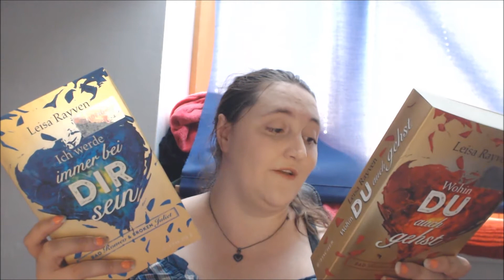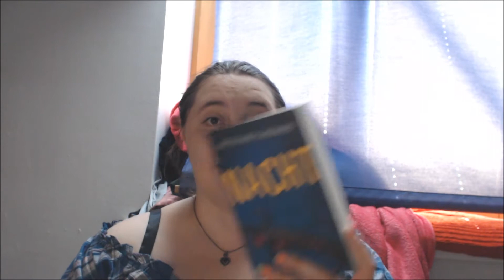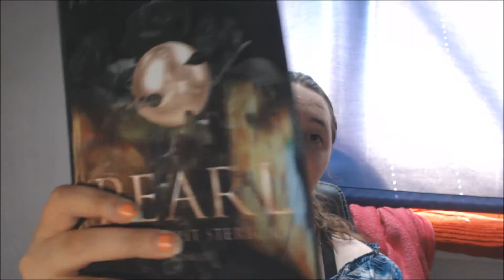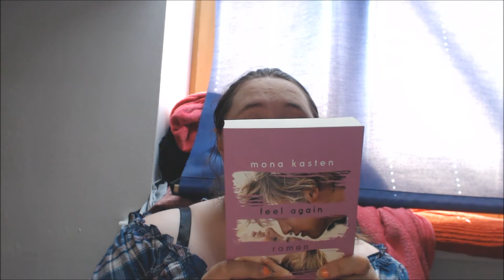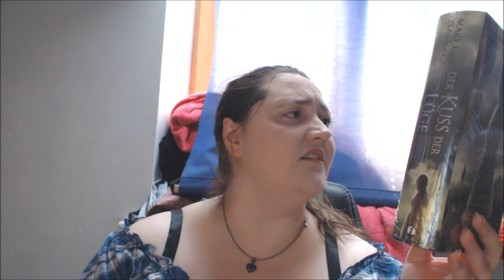Neuzugänge Mai 2017 (Book HAUL)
Hallo meine lieben heute zeige ich euch meine 6 neuen Bücher die im Mai bei mir eingezogen sind.

Feel Again:

Pearl

Wohin du auch gehst:

Ich werde immer bei dir sein:

Der Kuss der Lüge:

Musik: Demo - Solnischko (Instrumental)  Demo - ДЕМО – Солнышко - Караоке версия